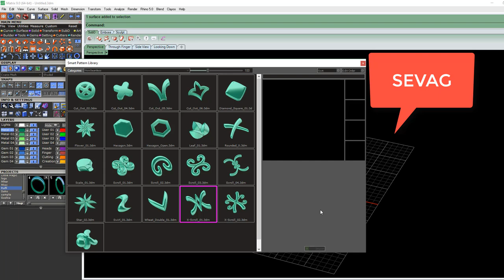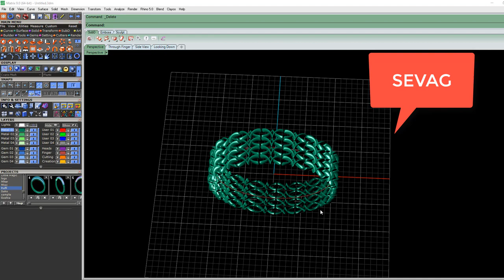Smart pattern for matrix 9